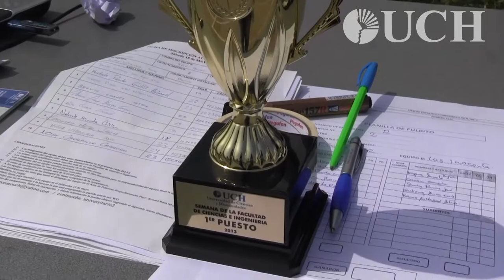Campeonato deportivo - Semana de la Facultad de Ciencias e Ingeniería